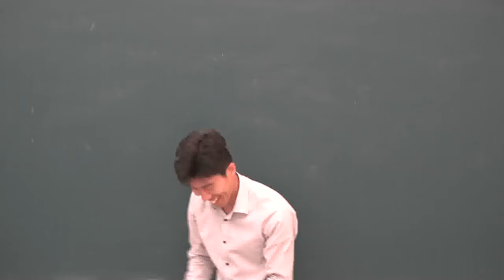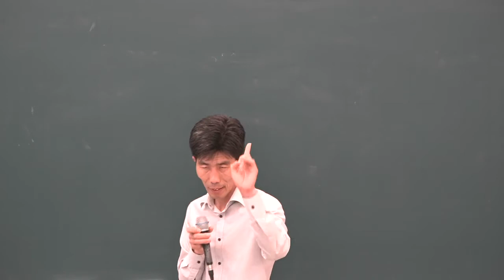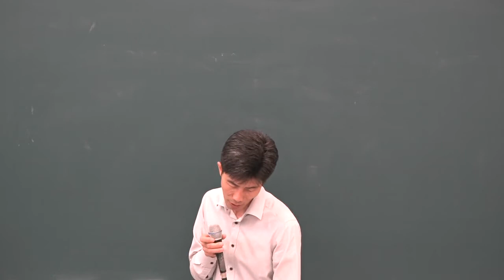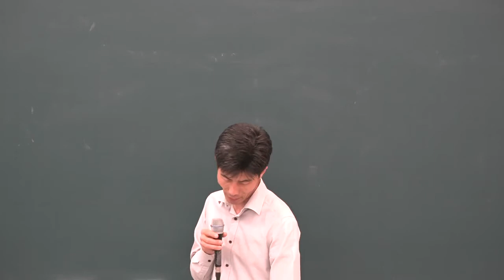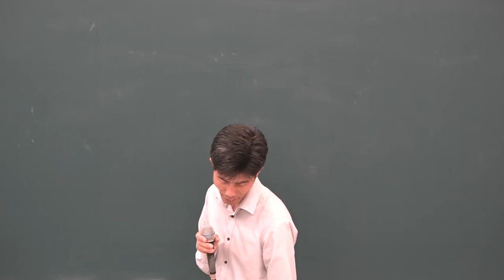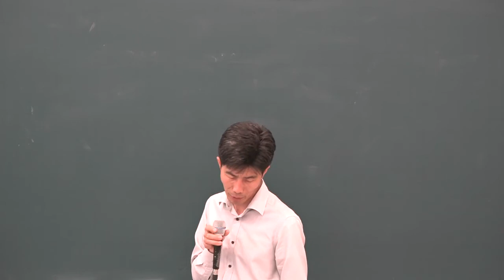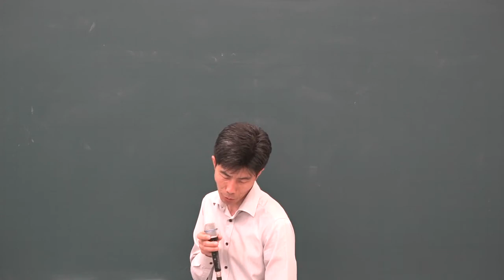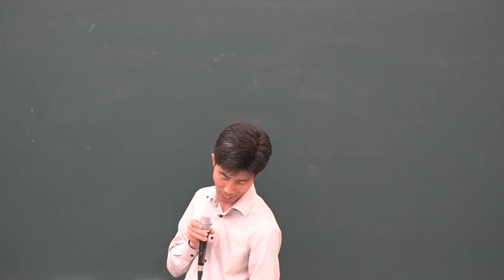[공전무] 2019년 공인중개사 공인중개사법 및 실무 파이널총정리 10-5